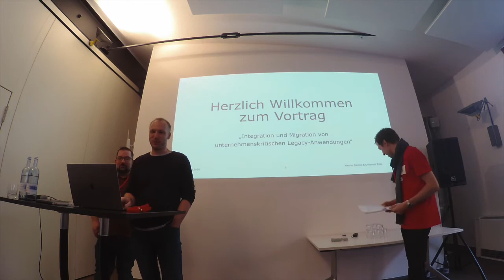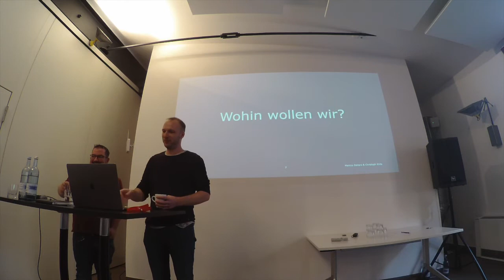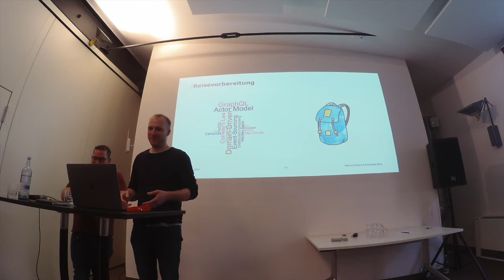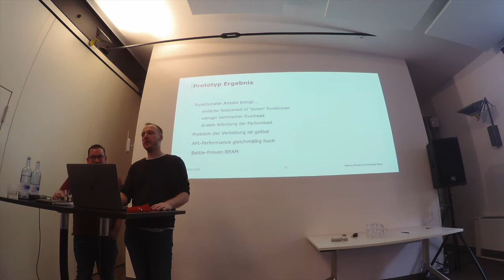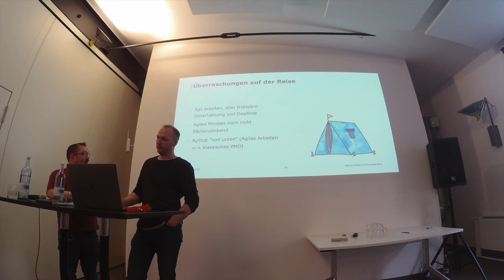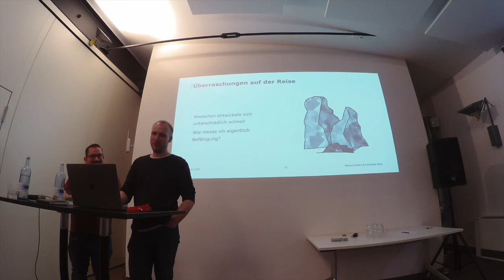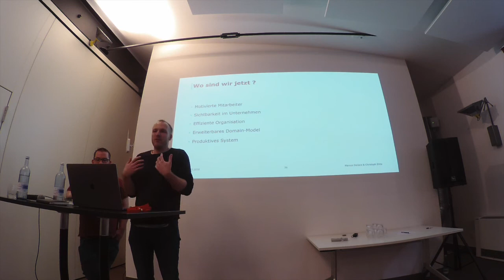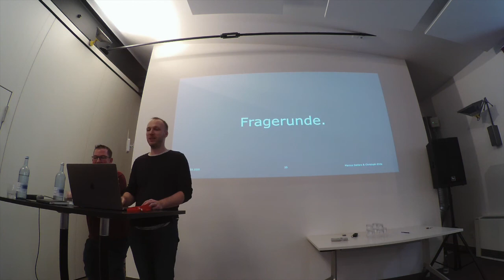BOB 2020 Christoph Ehlts, Timo Piper - Integration und Migration von kritischen Legacy Anwend.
Christoph Ehlts, Timo Piper,
Integration und Migration von unternehmenskritischen Legacy-Anwendungen

Vor zwei Jahren sind wir mit einer PL/SQL-Anwendung aufgebrochen in die funktionale Welt. Auf dem bisherigen Weg Richtung Elixir/Erlang erlebten wir viele technische und organisatorische Überraschungen, viele erfreulich, einige nicht.

Ein Erfahrungsbericht über …

die organisatorischen Hürden in der Umsetzung einer technischen Vision

die Migration und Integration von Legacy-Anwendungen in eine funktionale Umgebung.

Die Hoffnung ist, Argumente zu liefern, um den üblichen Bedenken beim Wechsel in die funktionale Welt entgegenzutreten.